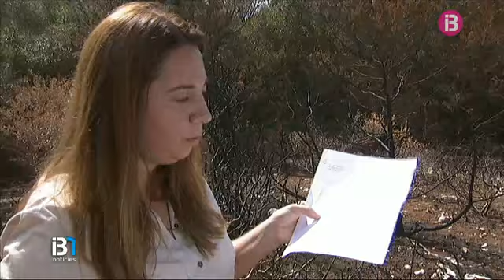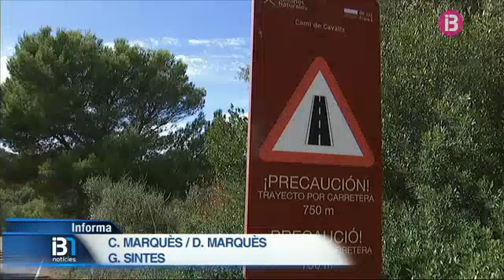L'Ajuntament des Mercadal demanarà que es reforesti la zona afectada per l'incendi del 5 de setembre